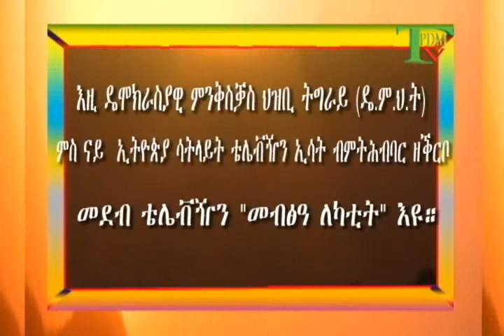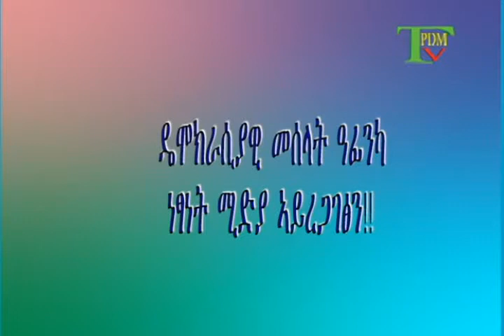TPDM TV TIGRIGNA NEWS 28 04 2008